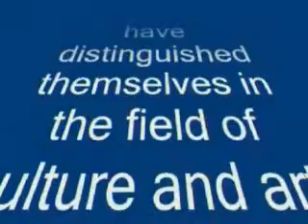ITALIANS IN IRELAND PART IV